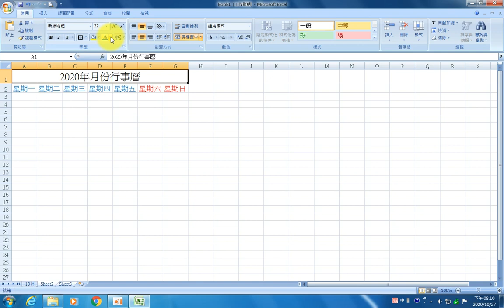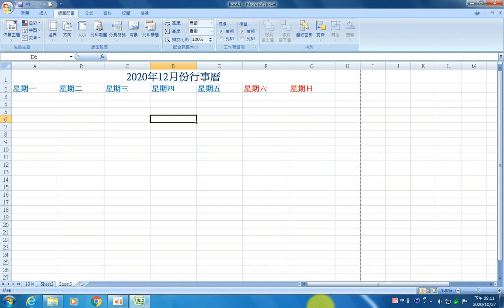06 Excel行事曆製作（工作群組概念）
06 Excel行事曆製作（工作群組概念）